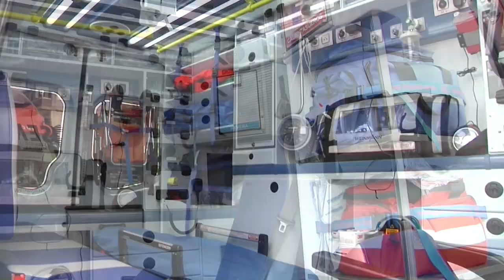"Estamos solos", dice la alcaldesa de Guayaquil al pedir ayuda internacional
Recién recuperada de covid-19, la alcaldesa de Guayaquil, Cynthia Viteri, acusa al Gobierno de Ecuador de haberles dejado "solos" ante la emergencia sanitaria y clama por ayuda internacional para combatir la epidemia en la segunda urbe del país.

¡Visítenos!